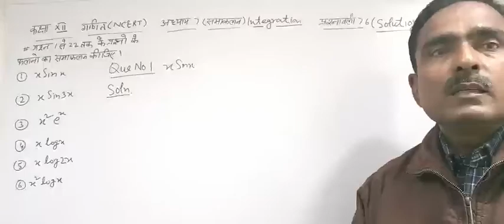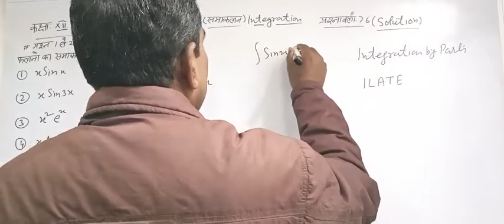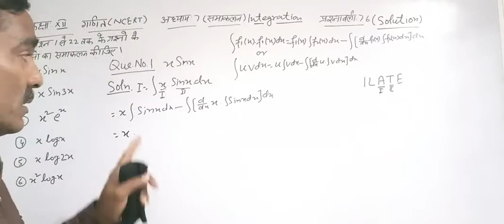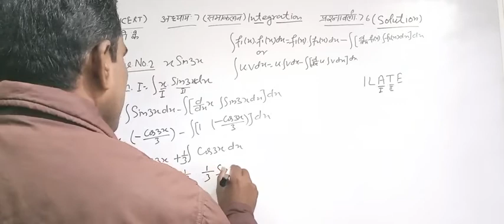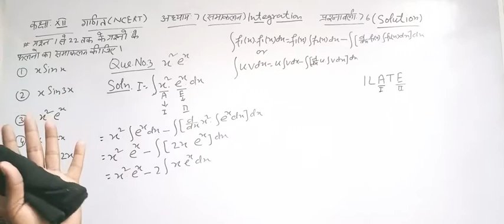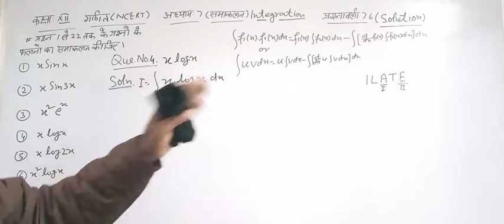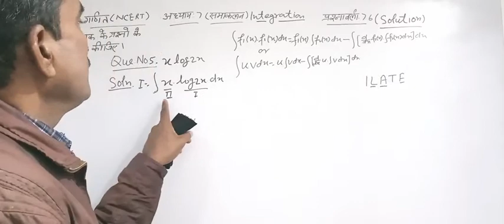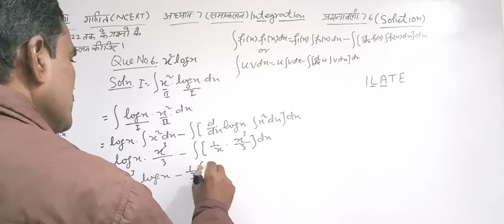कक्षा:12 गणित/अध्याय: 7 समाकलनLecture-25/प्रश्नावली: 7.6 /प्रश्न: 1-6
Dear students!
In this video I have taught Chapter: 7 integration exercise 7.6 of your NCERT textbook in hindi medium.

This video is for class XII but students preparing for Jee mains or advance or any other engineering exam can also see this video to develop their understanding  and knowledge of the subject.
Thi
" THIS VIDEO IS FREE FOR ALL STUDENTS"